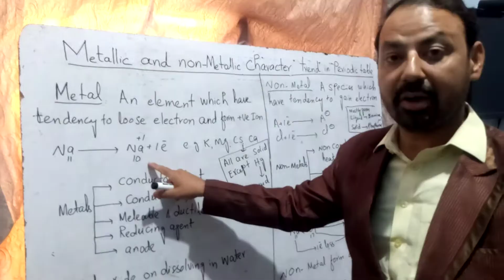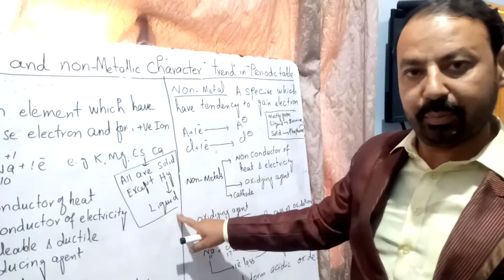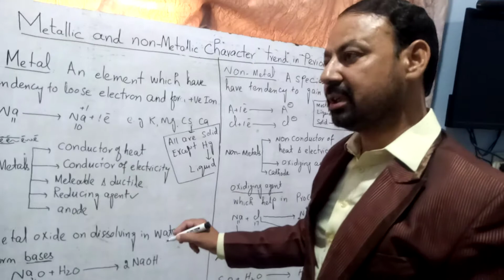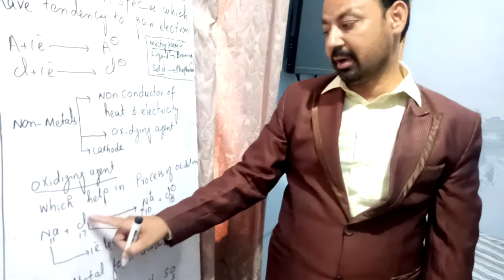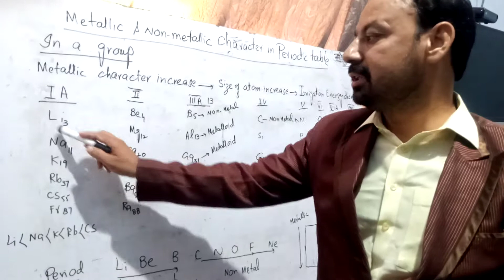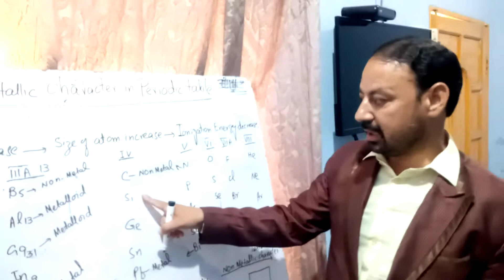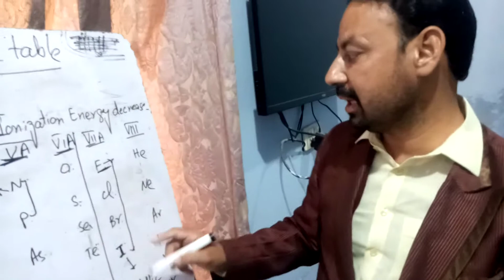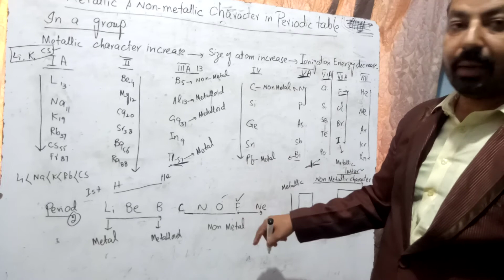Lecture No 12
Mettalic and Non - mettalic character in Periodic table